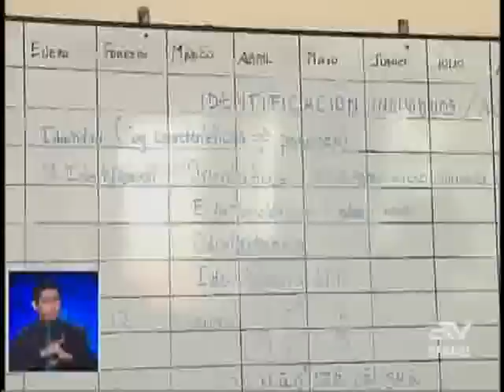14 muertos tras accidente en vía Alóag – Santo Domingo